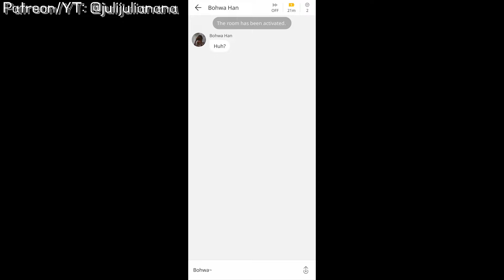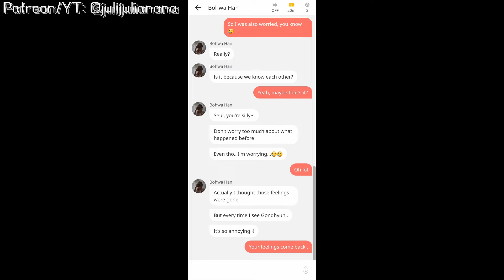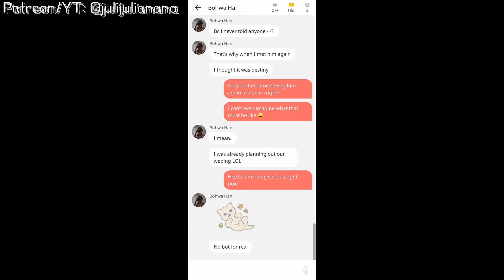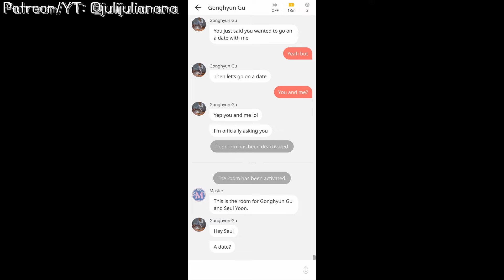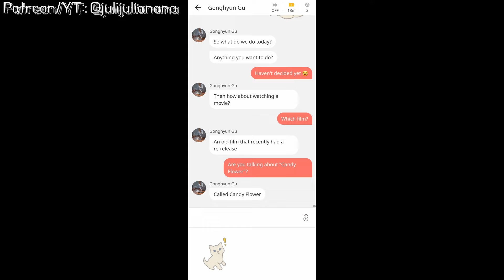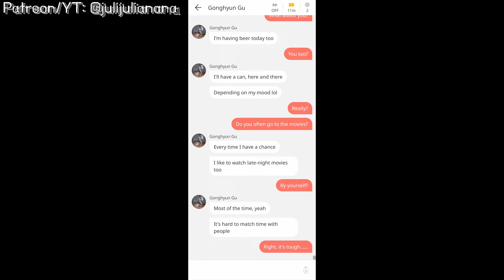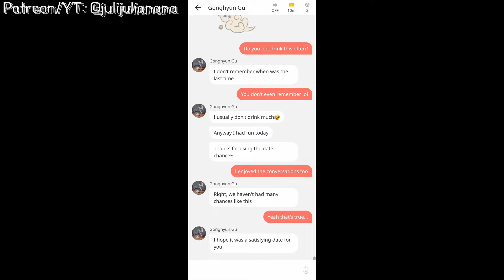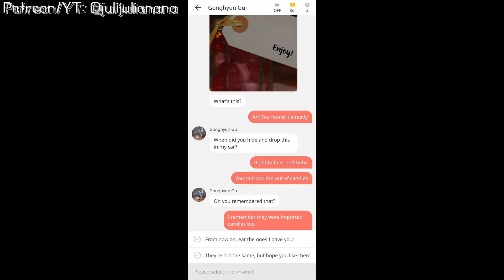Gonghyun Gu Best Ending Part 6 || Bohwa Chat 30 Days to Love S3 Picka Season 3 TDL Route Playthrough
Hopefully these videos will be helpful and a good record/reference to you! ❤

For some gifts/options, fivelineanswer from naver was referred to, but for anyone who's planning on using it too, note that the Eng ver is not the same as Kor. Sometimes both options are diff, WW times have all been changed, D14 doesnt have A, B, and C, etc.